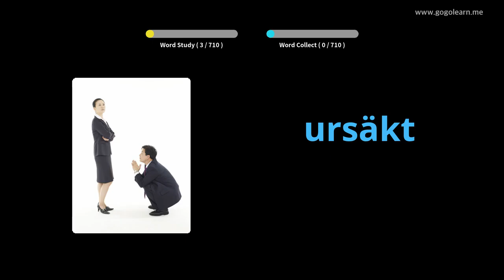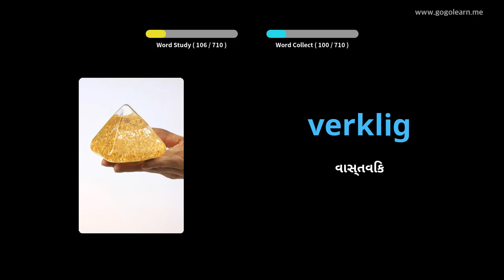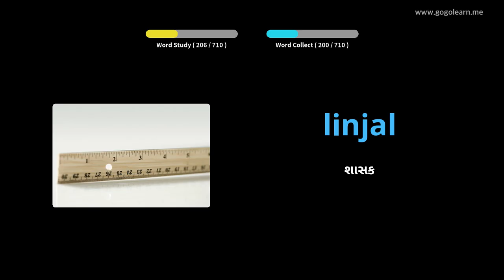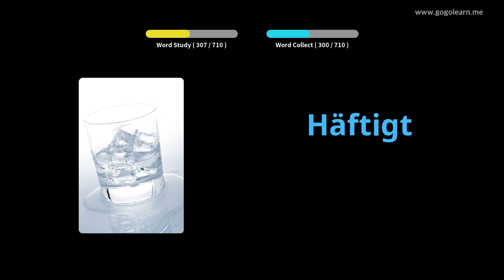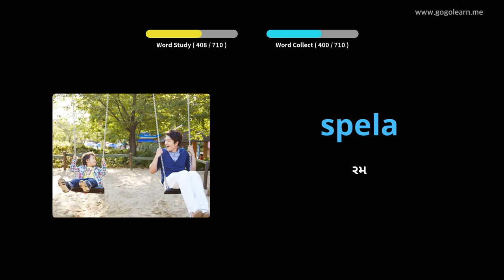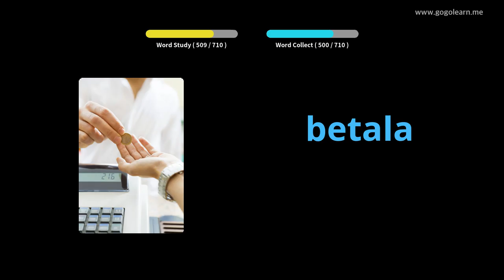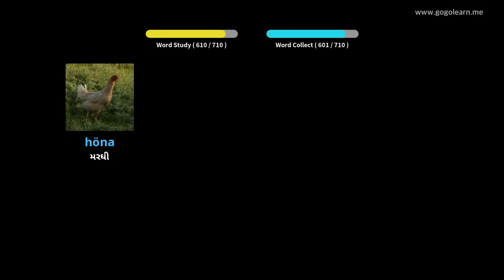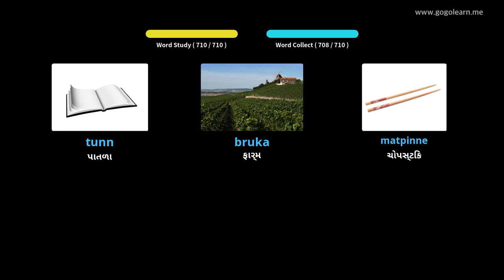સ્વીડિશ શબ્દભંડોળ બાળકો | Golearn